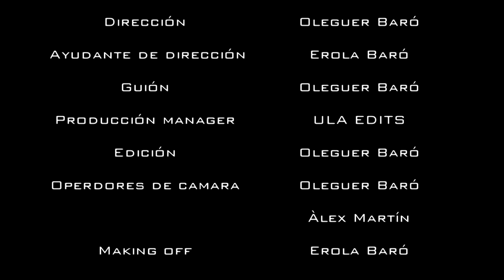06199 | cortometraje ganador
"06199"

Cortometraje protagonizado por Samuel Colominas, producido por Ula edits y escrito y dirigido por Oleguer Baró.